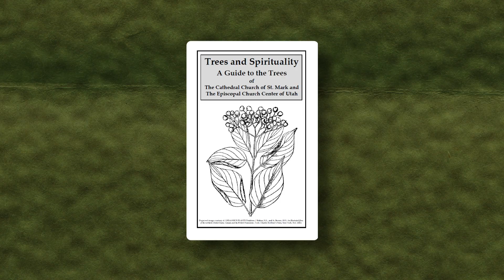Dr. Nalini Nadkarni | Intellectual Humility Part 1: Religion & Science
Ecologist Dr. Nalini Nadkarni, often called the Queen of the Canopy, is a trailblazer in forest research and an inspiration behind Mattel’s STEM Barbies. Nalini believes that a scientist’s duty is to reach as many people as possible, fostering a deeper understanding of the world and our place in it.
After decades of sharing her research with the scientific and academic communities, Nalini began connecting with new audiences. She developed an ethos of Intellectual Humility, recognizing the value of diverse ways of knowing beyond science. By meeting people where they are, she identifies shared values around conservation and nature.

Featuring Dr. Nalini Nadkarni

Directed By Andrew P. Quinn

Production Services Bayonet Media
Post Production Services Chop Shop Post

Producers
Jake Foster
Andrew P. Quinn

Consulting Producer
Eben Hall

Executive Producers
Andrew P. Quinn
Joe Vella
Kevin Grazioli

R. Aaron Webster

Edited By
Amelia Kramer
Post Production Supervisor
Hannah Lindgren

1st AC
Kolton Dallas

Director of Photography Montana Unit
Brian Hollars

Sound Mixer
Josh Norton

Special thanks
The University of Utah